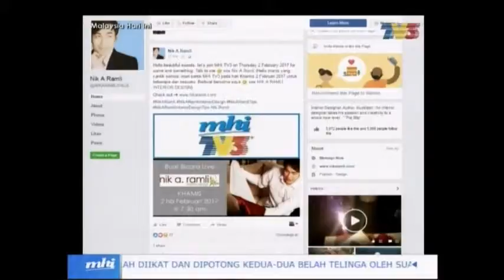NikARamli TV3 MHI DEKORASI TIPS BILIK TIDUR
Nik A Ramli with MHI TV3. Design tips, lifestyle and more.